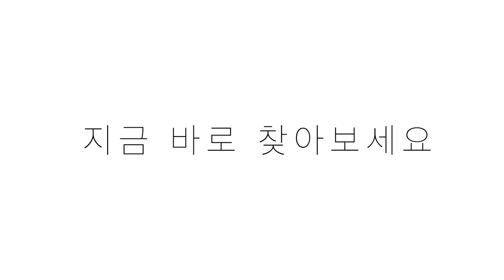숨고는 전국구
우리 동네에도 숨은고수가 있다?
전국 숨은고수 숨고엔 다 있다.
전국 생활서비스 고수 매칭, 숨고